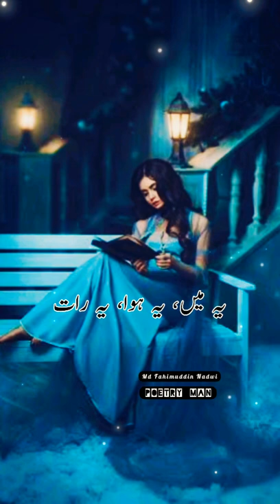Poetry Sad Poetry Usne kaha ke meri Padhai ka waqt hai [ by Poetry Man ]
Hi Guys main iss video mai aapke liye lekar aaya hu ek khoobsurat ghazal ek baar aakhir tak zarur dekhein.

Thanks..

Song Name :- Ghazal

Video Edited by :- Md Fahimuddin

2021 latest ghazal
2021 new ghazal
2021 new poetry
Ghazal
Gazal
Sad ghazal
sad gazal
beautiful ghazal
beautiful gazal
sad poetry
sad poetry
sad shayari
sad shayari
Urdu ghazal
urdu gazal
urdu shayari
urdu shayari
urdu poetry
urdu poetry
Ghazal
Gazal
urdu shayari
urdu ghazal
urdu gazal
urdu poetry
Ghazal
ghazal
shayari sad
shayari sad
shayari sad
shayari sad
poetry sad
poetry sad
poetry sad
poetry sad
poetry sad
ghazal sad
ghazal sad
ghazal sad
ghazal sad
ghazal sad
ghazal sad
gazal sad
gazal sad
gazal sad
urdu poetry
urdu shayari
urdu shayari
urdu shayari
urdu shayari
गजल
ग़ज़ल
गजलें
गजलों
गजल
ग़ज़ल
গজল
ગઝલ
ഗസൽ
എ
गझल
गजल
ਗ਼ਜ਼ਲ
ஆ
ఐ
ల్
గజల్
கஜல்
கஜல்

اردو غزل
اردو شاعری
غزل
شاعری
غزل
غزل
غزل
خوبصورت غزل
بہترین غزل
اردو شاعری
اردو غزل
غمگین غزل
شعر
شعر
شعر
دل آویز غزل
دردِ دل

Guys meri video dekhne ke liye shukriya .